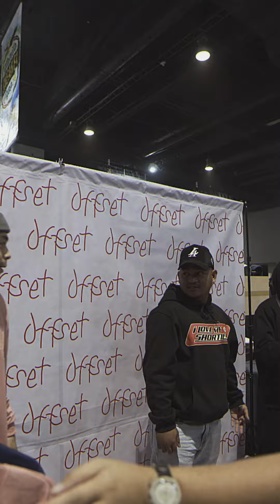Manila Sneaker Expo 2023